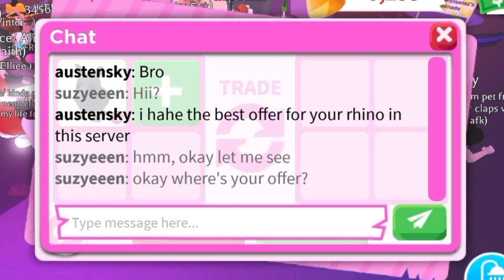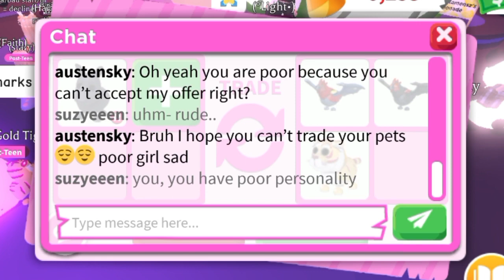This KID Called Me POOR Then This Happened! 😡🫢